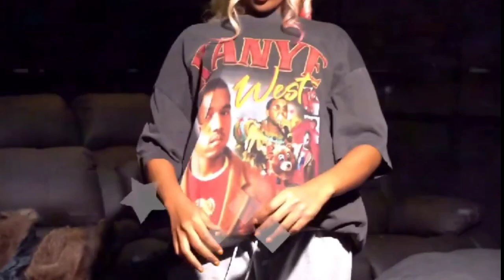Zuchu - Chapati (Official Music Video) #2023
Zuchu - Chapati
Chapati by Zuchu
Zuchu - Chapati (Official Dance Video)
Chapati by Zuchu
MAMAYANGU KICHAA PART2
MAMAYANGU KICHAA PART 2
Power Dynamos 2-2 Simba SC |Highlights |CAFCL
Azam Tv
Whozu Feat Billnass & Mbosso - Ameyatimba Remix
Y Prince Ft Founder Tz - Msukule
Diamond Platnumz - Happy Birthday
Alikiba & Tommy flavour - Huku (Official Music Video)
Baba Levo Ft Diamond Platnumz - Amen
Zuchu - Chapati
Diamond Platnumz - Happy Birthday (Official Musc Video) #2023
Happy Birthday by Diamond Platnumz
Diamond Platnumz - Amapiano happy
Alikiba & Tommy Flavour - Huku
MSAFARA WA TUNDU LISSU WAFANGA BARABARA BAADA YA KUZUIWA NGORONGORO
JAMBO TV
AJALI YA MWENDOKASI YAUA DEREVA BODABODA
UrbanGabruHair RemovalCream:Flipkart & Amazon AmazonPromocode:URBANGARBU
HCPK
Rod Wave - Boyz Don't Cry (Acoustic Video)
Olivia Rodrigo - Get Him back (Official Video)
Zuchu - Naringa
Nandy - Follow
Whozu - Ameatimba Remix Ft Billnass & Mbosso
Whozu - Ameatimba Remix Ft Billnass
Whozu Ft Mbosso
Whozu Ft Billnass
Zuchu Ft Ayra Starr
Alikiba Ft Marioo
Marioo Ft Alikiba
YPrince Ft Founder Tz
Founder Tz Ft Yprince
Music Video
Clam Vevo
Simulizi Na Sauti
Mbosso
Wasafi Media
Wasafi Tv
Wasafi Festival 2023
Wasafi Festival 2023
Cloudsmedia
Millard Ayo
Azam Tv
JAMBO TV
WANAINCHI DIGITAL TV
Efm
Games